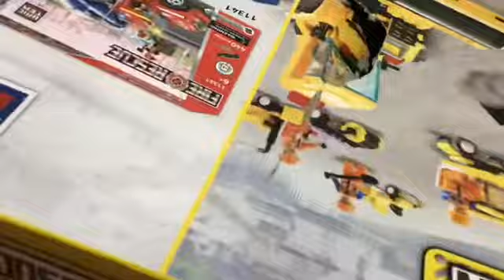Teakbee movie: Mario’s Pool Table